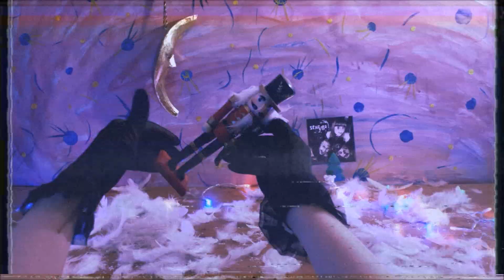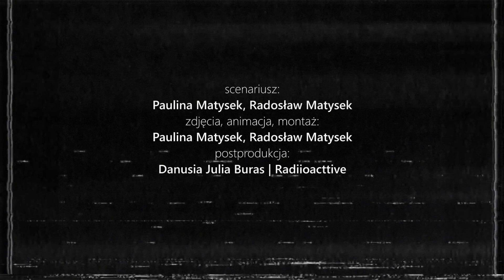Strzyga! - Dziadek do orzechów i Król Myszy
Muzyka: Paulina Matysek | Radosław Matysek | Marcel Różanka
Słowa: Radosław Matysek
Nagranie miks i mastering: Mateusz Szmajduch
Wykonanie: Paulina Matysek (wokal) | Radosław Matysek (programowanie) | Marcel Różanka (instrumenty perkusyjne)

Scenariusz: Paulina Matysek | Radosław Matysek
Zdjęcia, animacja, montaż: Paulina Matysek | Radosław Matysek
Postprodukcja obrazu: Danusia Julia Buras

Strzyga! 2019

Tekst:

Święta, już święta, święta, już święta…

Nie wołaj mnie z dali: „Marie, Marie”,
My z bratem wciąż tacy mali
Odczekaj, dziadku, choć parę lat,
Potem będziesz się przy mnie kładł

Zejdź z zegara, Drosselmeier,
Trudno mu bić pod ciężarem
Zrzuć strzygi sowią powłokę,
Bądź mi brzydalem z powrotem

Pisk pod szafą ten usłyszy,
kto się boi Króla Myszy

Siekacze chciwie gryzą gnat,
Drewno miększe niż kość,
Z każdym ruchem znika świat,
Może dość? Może dość?

Możesz żyć z przerwami,
Od spojrzenia do spojrzenia
Być tylko dla swojej Marie,
Częściej zaś z marami
Musisz być

„zemsta na Święta, Święta Zemsta”

Ojciec chrzestny nicią oplótł świat
Przywiązał do niej atomy.
Krzyżak w ruch i świat niby w ruch,
ale kompulsywny, ale znikomy

Weź pałasz i jedną przetnij nić,
nie bój się mnie skaleczyć,
krew się poleje, a potem wyschnie,
a ja się, daj Boże, wyleczę

przetnij tę jedną, dziadku,
no, tnij! tę
którą w sercu noszę,